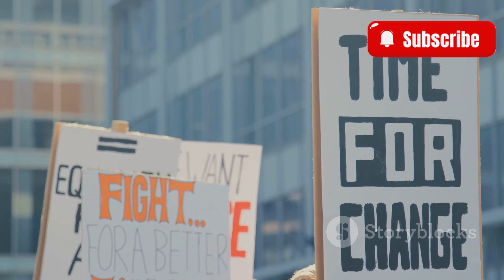🚨 Archbishop of Canterbury Resigns Amid U.K. Church Abuse Scandal 🇬🇧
In a major shake-up for the Church of England, the Archbishop of Canterbury has announced his resignation following the fallout from a massive church abuse scandal in the U.K. This shocking decision comes amid growing public scrutiny and demands for accountability regarding abuse cases within the Church. As the most senior bishop in the Anglican Church, the Archbishop's resignation has sent waves through the religious and public communities.

In this video, we dive into the details of this major scandal, examining why the Archbishop of Canterbury stepped down, the impact on the Church of England, and what this means for the future of the Anglican Church. We’ll also look at how this resignation may affect other high-ranking church officials and the steps the Church is taking to address these allegations.

📲 Stay informed on the events shaping the world’s largest institutions, and turn on the 🔔 bell icon so you don’t miss our latest uploads.

Key topics covered in this video:

Archbishop of Canterbury resigns over church abuse scandal
Details of the U.K. church abuse scandal and its impact
Changes coming to the Church of England and Anglican Church
Accountability and future reforms within religious institutions